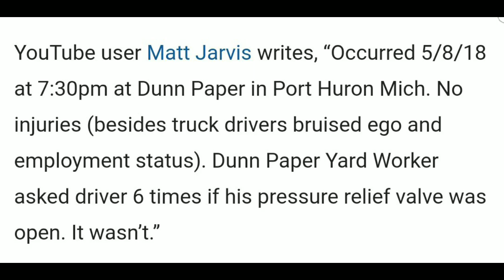Liquid Wax Tanker Implosion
Liquid Wax Tanker Implosion. Theasianmaishow, trucking,truck driver.